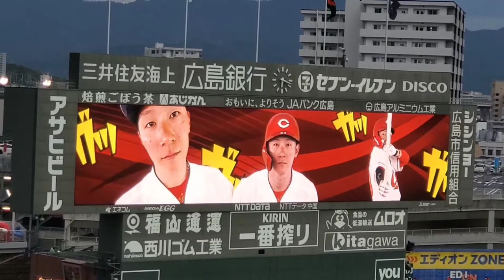20220902 西川龍馬 第1打席の登場曲【｢あなたに贈る歌｣／ぱんち☆ゆたか】 1回ｳﾗ 広島東洋ｶｰﾌﾟ@MAZDA Zoom-Zoom ｽﾀｼﾞｱﾑ広島･ﾋﾞｼﾞﾀｰﾊﾟﾌｫｰﾏﾝｽ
【｢あなたに贈る歌｣／ぱんち☆ゆたか】